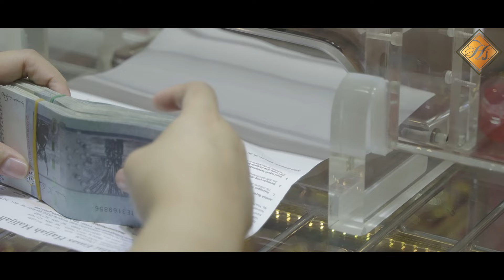tanggung jawab yang tertunai